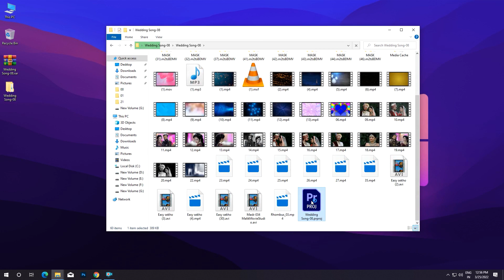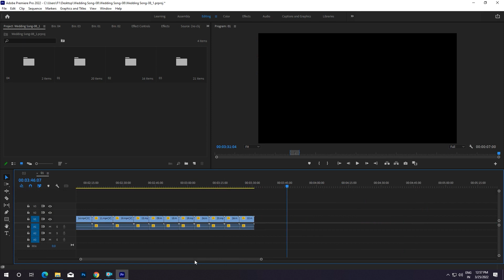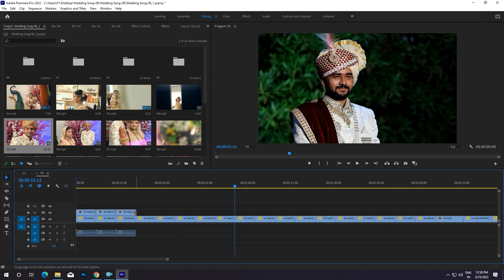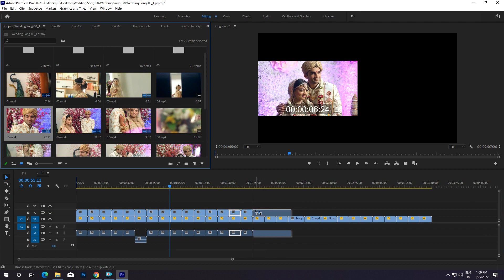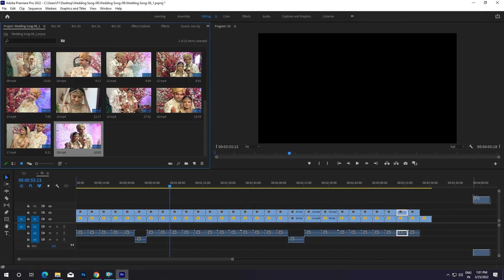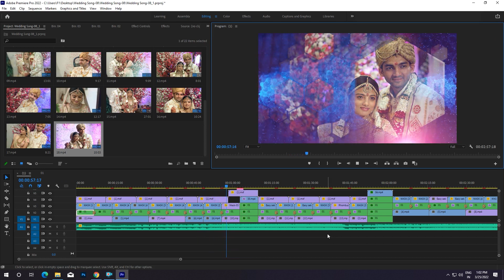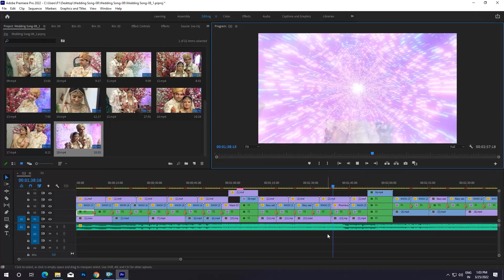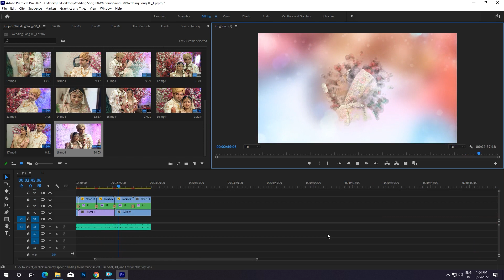Wedding Song Download Project | Video Mixing Editing System | Premiere pro